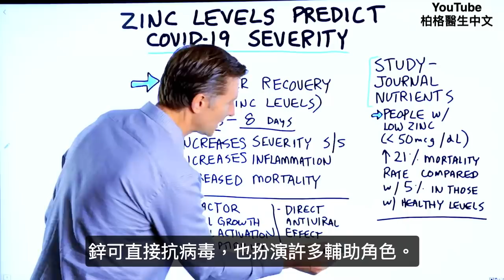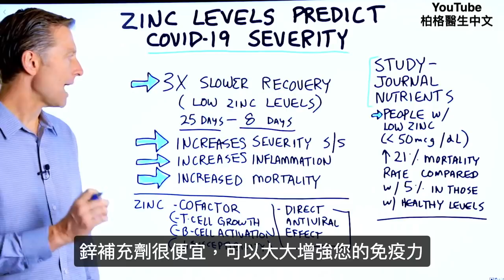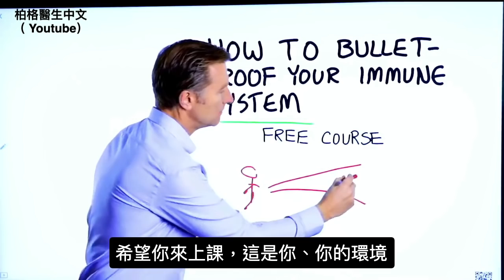鋅含量,可預測新冠病毒的嚴重度, 柏格醫生dr berg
鋅(Zine)能否有助免疫力和降低新冠病毒的嚴重度？可預防感染病毒嗎？
時間標記：
0:00 鋅可預測 COVID-19 的嚴重程度
0:48 為什麼鋅會影響 covid-19 的嚴重程度
1:47 增強免疫力

柏格醫生討論鋅水平如何幫助預防 新冠病毒病症的嚴重度。

《營養雜誌》發布的一項研究表明：
鋅含量正常的人，新冠病毒死亡率：5%
鋅含量低於 50 微克/分升(mcg/dl)的人，死亡率：21%，
差別很明顯。

鋅含量正常的人染病恢復期：8 天，
鋅含量低的人感染恢復期為三倍，25 天。
鋅含量低的人的症狀嚴重、更多炎症。

為什麼鋅會影響感染新冠病毒的嚴重度？
鋅作用：
• 具有抗病毒特性
• 幫助T 細胞生長
• 激活 B 細胞
• 降低新冠病毒感染率

補充鋅，很便宜，可以增強免疫力、預防新冠病毒。

柏格醫生(預防病毒、增強免疫力相關影片)：
3. (病毒3),增強免疫力是關鍵,7種營養自然療法, 柏格醫生dr berg

艾瑞克柏格(Dr Eric Berg)醫生介紹：
56歲，脊椎醫生， 他是弗吉尼亞州、加利福尼亞州和路易斯安那州的3州脊椎科醫生，￼執照一直維持有效。他是全球知名的健康生酮飲食和斷食專家，也是《新體型指南》和KB Publishing出版書作者。